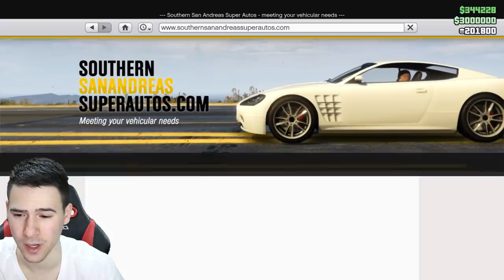ТУНИНГОВАХ АВТОМОБИЛ С ОРЪЖИЯ? GTA V😈